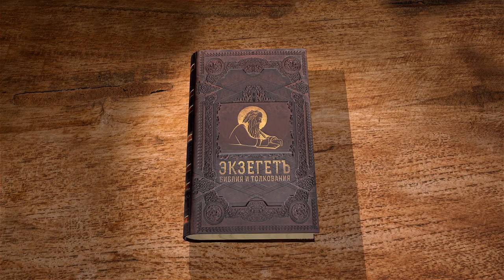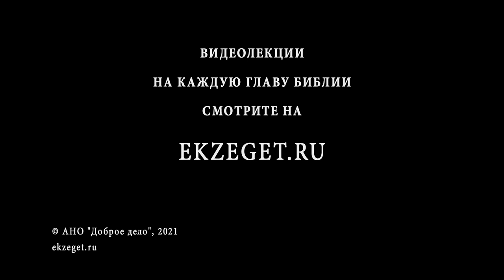Послание апостола Иакова. Глава 2. Андрей Солодков. Новый Завет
Продолжаем цикл лекций по книге Нового Завета Послание Иакова. Разбираем 2 главу с миссионером Андреем Солодковым.
Увещание к нелицеприятному отношению к ближним.
Учение о вере и добрых делах в отношении к оправданию.